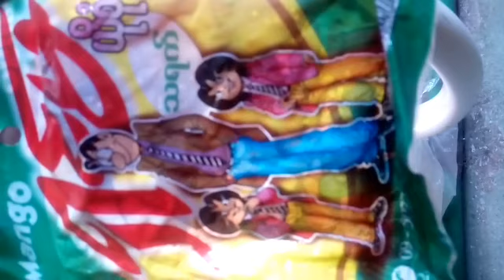Easy way to cut your spinach